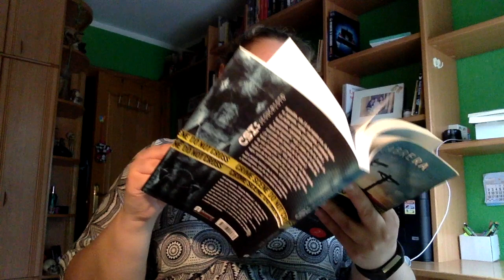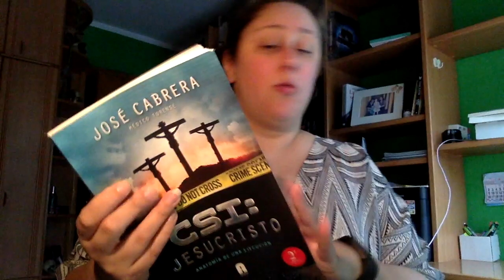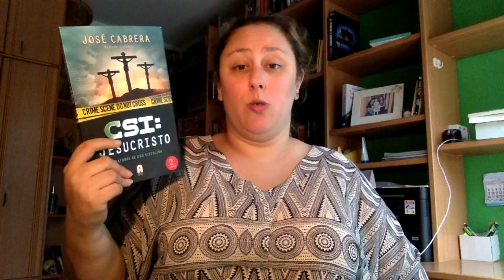Review CSI Jesucristo de Jose Cabrera